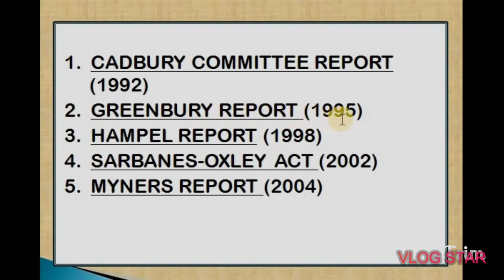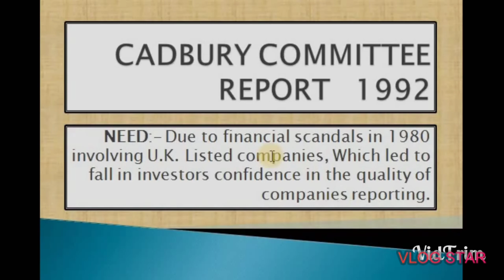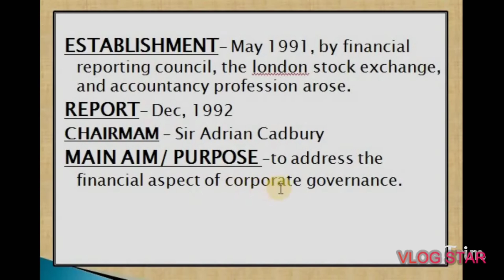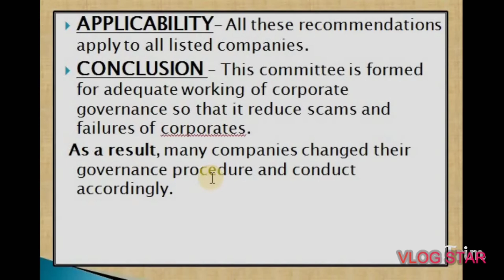Cadbury Committee Report 1992 on Corporate Governance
Committees & their recommendations on Corporate Governance
Cadbury Committee Report 1992
INTRODUCTION:- Cadbury Committee is established in May 1991.
Cadbury Committee Report is entitled as " THE REPORT ON FINANCIAL ASPECT OF CORPORATE GOVERNANCE" published in DEC 1992.
Chairman:- SIR ADRIAN CADBURY
Cadbury Committee Report has given 5 recommendations that we had studied in this video.
APPLICABLITY:- London stock exchange REQUESTED to all companies to follow such provisions. It is not mandatory.
As a Result,, many companies changed their governance procedure accordingly.
corporate governance governance.